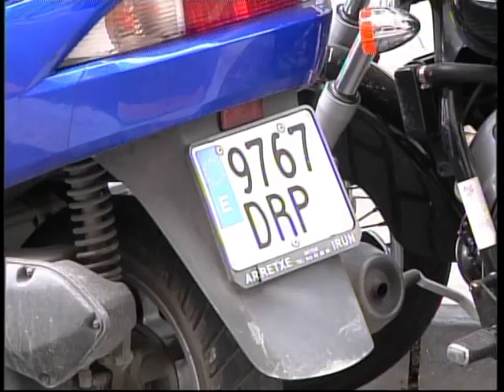Comienza la campaña para detectar ciclomotores que no han pasado la ITV